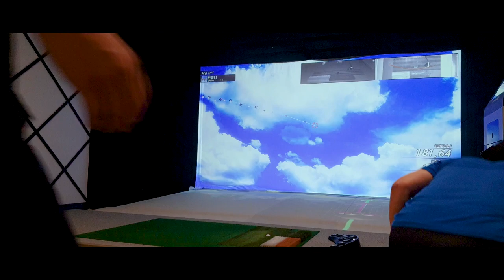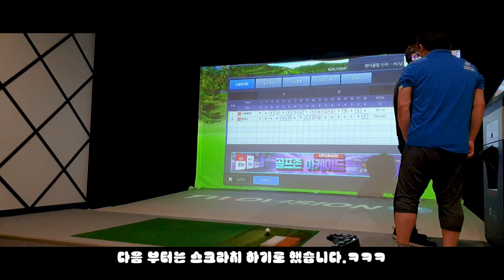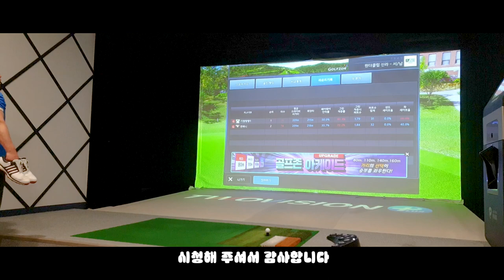내기골프, 골프존스크린골프, SCREENGOLF, 원더클럽신라CC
명량골프, 게임비내기, 독수리 VS 매

🎵Track : Good Day -